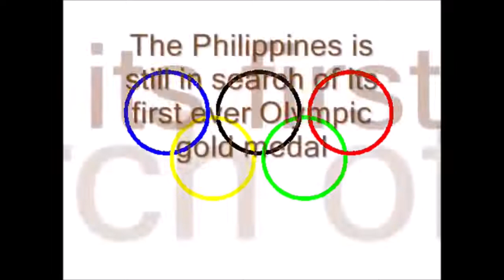Simeon Toribio 1932 Bronze Mens High Jump Olympics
One of only Two Bronze Medals ever won in Athletics for the Philippines was from Simeon Toribio in the Men's High Jump.

He leapt 2.00m when the world record was 2.03m the closest any Filipino Track and Field athlete has ever been to an existing world record.

Feel free to grab a coffee or other suitable beverage and join Pinoyathletics on the incredible journey of our Greatest ever Male Track and Field athlete.

Video Credit:
PTV